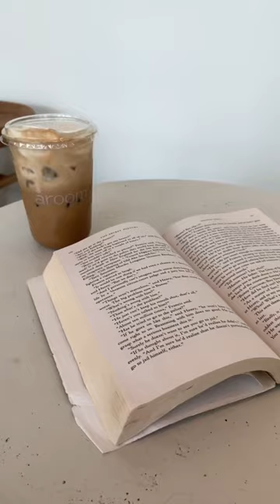Spend a Cozy Reading Day with Me - Reading at a Coffee Shop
This was the perfect cozy Saturday!

I spent the day reading from a cute coffee shop in Seattle.

I love my new tote bag from the Tote Library. My book-loving girlies know what I'm talking about.